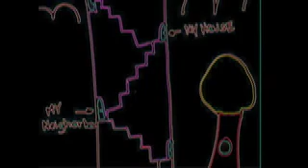bullying me by diana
A girl talks about her experience of having an older brother that bullies her, and what she learned from this experience.